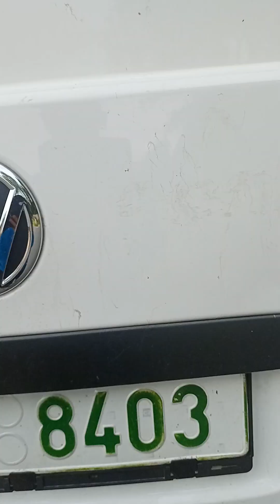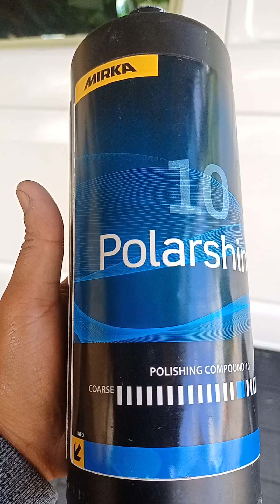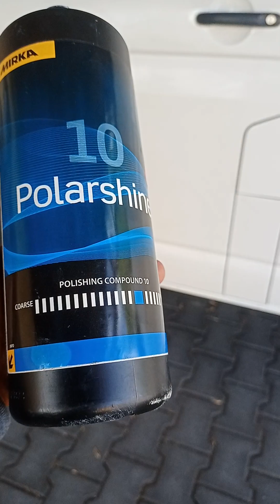paano alisin ang gasgas sa mga sasakyan at ibalik sa dati ang kulay ng sasakyan.